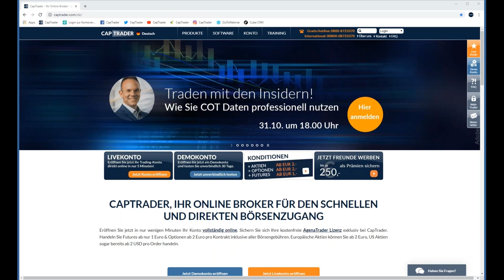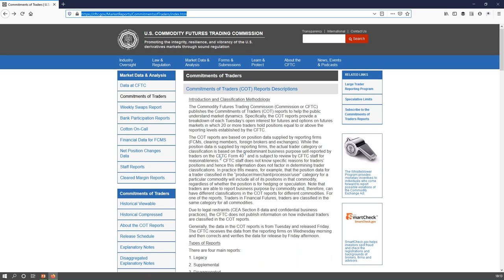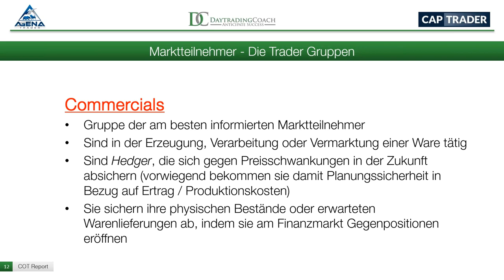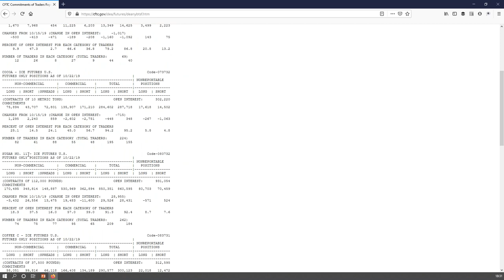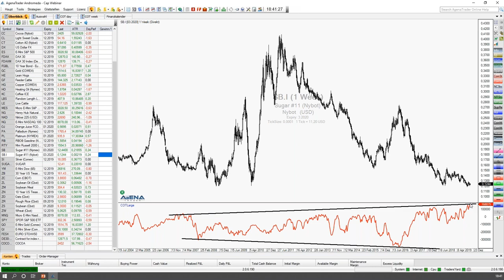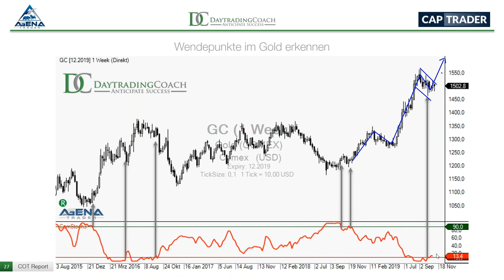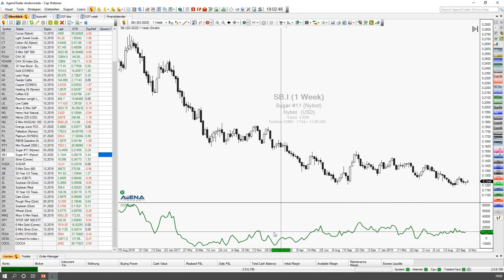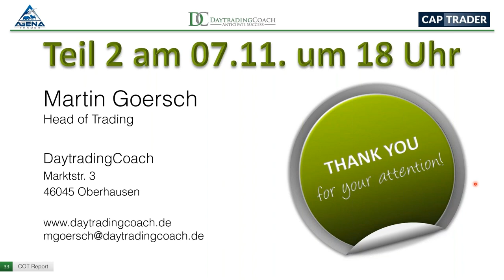Martin Goersch bei CapTrader - Traden mit den Insidern: Wie Sie COT Daten profitabel nutzen Teil 1/2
Die COT Daten (Commitments of Traders) zeigen uns jede Woche, wie die großen Marktteilnehmer positioniert sind, wo mit steigenden und wo mit fallenden Preisen gerechnet wird. Profitrader und Asset Manager Martin Goersch nutzt seine Interpretationen dieser Zahlen seit mehr als zehn Jahren als Grundlage seiner Swingtrading -Strategien in Währungen und Rohstoffen. In diesem Webinar wird er Ihnen zeigen, wie auch Sie die tatsächlichen Positionierungen des Big Money gewinnbringend für sich nutzen können.
Im ersten Teil wird es eine allgemeine Einführung in die professionelle Nutzung der COT-Daten geben. Auch auf den Zusammenhang mit den Saisonalitäten für bestimmte Produkte wird eingegangen. Sie werden lernen, wie Sie die Positionierungen der großen Hedger und der Großspekulanten für Ihre eigenen Trades nutzen können.
werden aktuelle Analysen für gängige Märkte präsentiert. Hier werden direkte Tradechancen aufgezeigt und ein Einblick in die momentane Performance der COT Strategien von Martin Goersch gewährt. Freuen Sie sich auf einen Vollblut-Trader und Einblicke in einen Trading-Stil, den Sie so bestimmt noch nicht kennen.

Themen dieses Videos sind u.a.:
04:30 Zur Person Martin Goersch Professioneller Trader und Portfoliomanager
07:20 Agenda
09:08 Was sind COT Daten? Engagement der Trader
13:15 Kontrakte für Meldepflicht
14:45 Die verschiedenen COT Reports
17:36 Legacy Report
20:40 Marktteilnehmer Commercials vs Non Commercials
33:09 Berechnung Commercial Netto Position
39:35 Traden mit den COT Daten Beispiel Zucker
44:48 Analyse der COT Daten mit dem COT Institutional AddOn - Wendepunkte im Mais erkennen
51:50 Zeitebenen auswählen
54:30 Funktioniert COT zu Krisenzeiten?
57:04 Bottom Line
59:38 COT Institutional AddOn im AgenaTrader zwei Monate kostenlos testen
01:02:01 Analyse der COT Daten mit dem COT Institutional AddOn
01:06:59 Hinweis auf Termine u.a. COT Swingtrading Seminar in Düsseldorf bei CapTrader vom 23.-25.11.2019

Termine bei CapTrader:
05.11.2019 | 11 Uhr | Börsen Wochenausblick - Analysen und Tradingstrategien
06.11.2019 | 18 Uhr | Optionsmärkte im Überblick – Chancen und Risiken für Stillhalter
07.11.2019 | 18 Uhr | Traden mit den Insidern: Wie Sie COT Daten profitabel nutzen Teil 2/2
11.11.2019 | 18 Uhr | CapTrader Helpdesk - Fragen und Antworten zum Trading bei CapTrader
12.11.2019 | 11 Uhr | Börsen Wochenausblick - Analysen und Tradingstrategien
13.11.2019 | 11 Uhr | Oliver Najjar - Grundlagen und Screeningprozesse der Markttechnik Teil 2
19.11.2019 | 11 Uhr | Börsen Wochenausblick - Analysen und Tradingstrategien